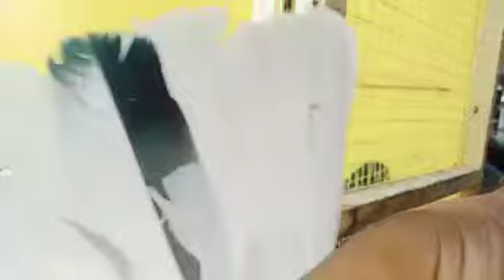Parwazi Kabootar for sale in Lahore Kashif Jutt (0312-4615143)